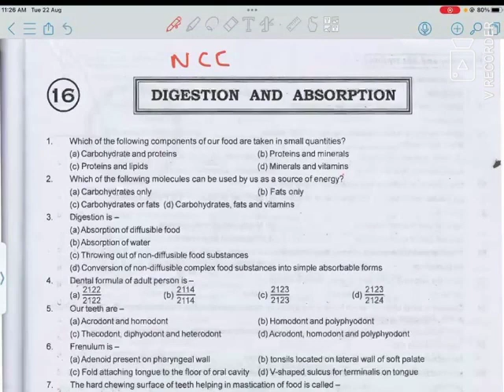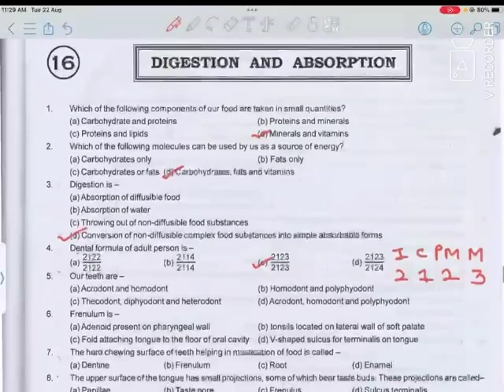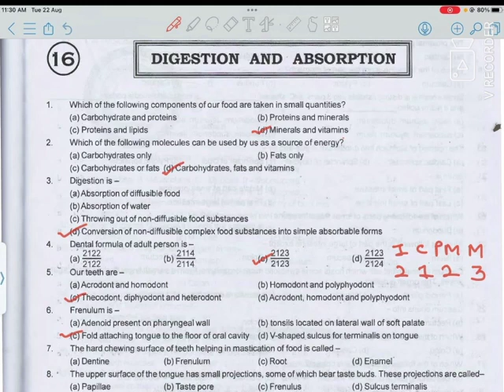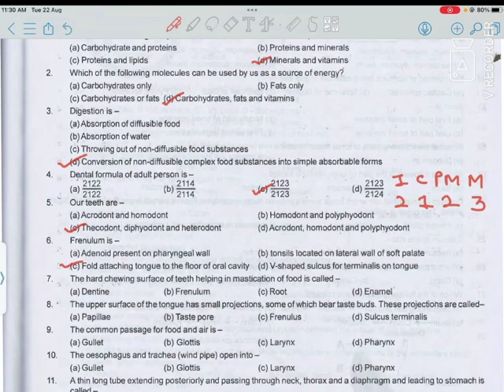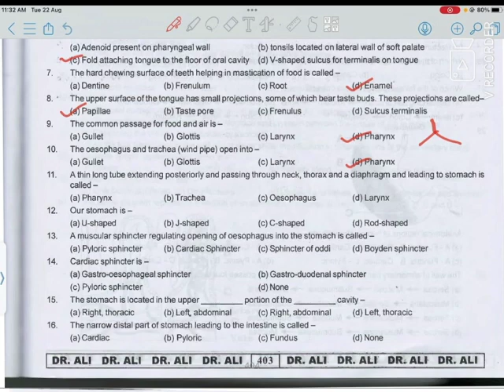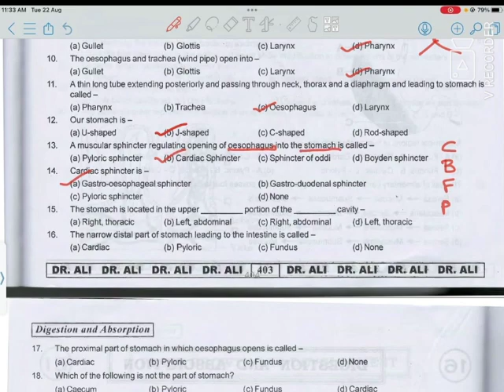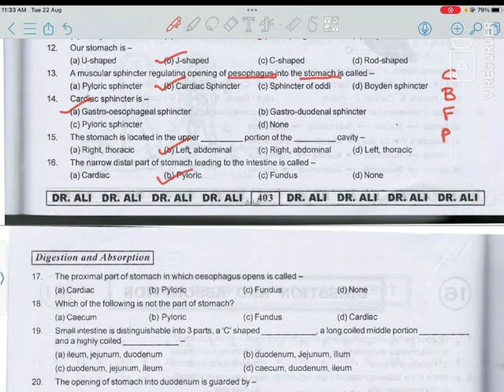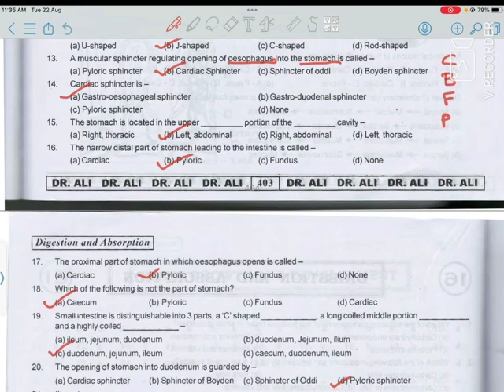2O MCQ FOR NEET 2024/2025 | DIGESTION AND ABSORPTION |NCERT BASED | PART 1| SGGAIIMS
20 mcqs NCERT based
Digestion and absorption
Neet 2024/2025